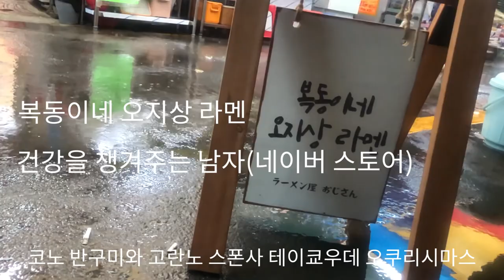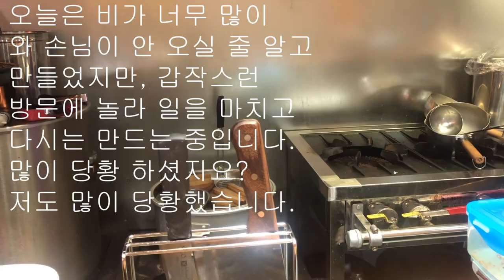간단하고 편하게 만드는 베지테리언도 편하게 먹을 수 있는 라멘. 아부라소바 Aburasoba for Vegetarian ベジタリアンも食べる油そば 순두부 가지 양파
오늘은 만든 라멘은 최근에 온 손님이 육고기를 못 드셨습니다. 그래서 생각 했습니다. 오늘의 라멘은 그 손님을 위해 혹시나 고기를 못드시는 분들을 위해 이 영상을 바침니다.